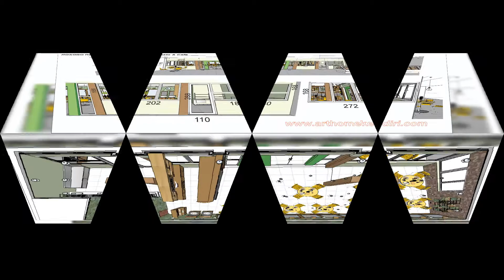Interior mojoagung jombang-Design interior Cafe Resto. Legendaris Rawon nikmat ROSOBO - Mojo Agung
Thanks Family Ibu Hajjah Hamidah
- Rosobo rawon - Mojoagung - Jombang